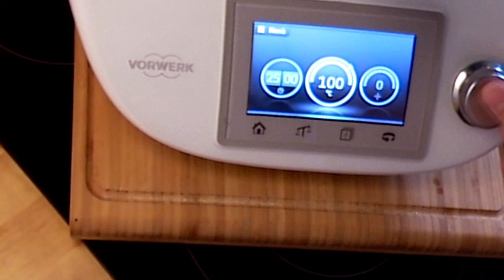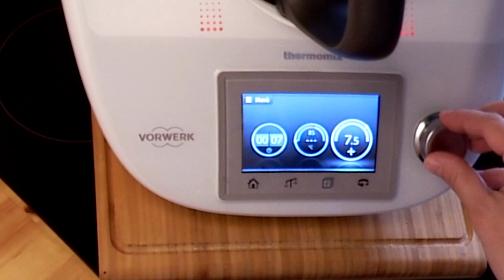♨Thermomix® TM5®♨KOHLRABI-KARTOFFEL-SUPPE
Thermomix Rezepte I Abnehmen mit Thermomix I Thermomix TM5

Heute gab es eine leckere Kohlrabi-Kartoffel-Suppe zum Mittag.
Viel Spaß beim Nachkochen!
Zutaten:
400 g Kartoffeln
400 g Kohlrabi
600 g Wasser
1 Würfel Gemüsebrühe o.Gemüsepaste in den Mixtopf geben und 25min/100 Grad/Stufe 1 kochen

60 g Creme fraiche
1/2 TLSalz
1/2 TL Pffefer
2 Prisen Muskat
20 sek ansteigend Stufe 4-6-8 pürieren

*Genutztes Equipment (Technik)*

► Kamera: Legria mini X
► Zweite Kamera:Canon 70d

Wenn Du über einen dieser Links etwas kaufst, bekommen wir eine kleine Provision von Amazon. So könnt Ihr uns unterstützen. Natürlich werden die Produkte dabei für Dich keinen Cent teurer! Ihr könnt  die Produkte auch gerne in anderen Shops kaufen, sie dienen nur als Beispiel.